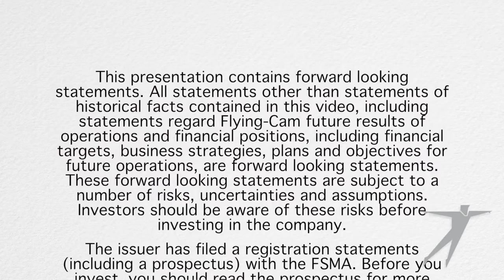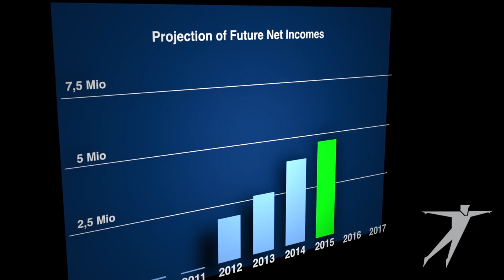Flying Cam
Sébastien Albert, Jules Delacroix, Alejandro Lozano , Raphaël Cohen